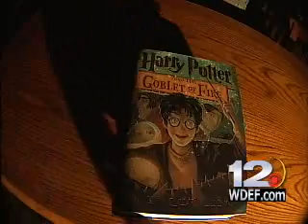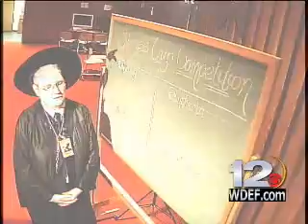Harry Potter Party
we visit the downtown library to learn why this final novel has created such a stir.